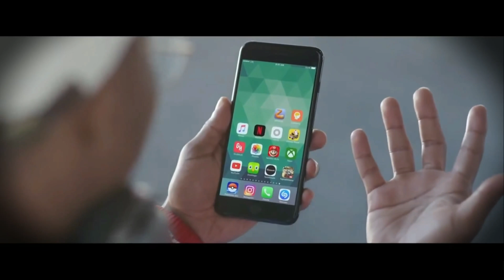Sideloading is coming to iPhone with iOS 17.2 Are you ready?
Are you ready for sideloading?

Patreon ( My patreon is and will always be only $1/m, i'm doing this to get help with the cost of the items i'm buying, i'm not interested in more money as we all have bills)

Microphone: Blue Yeti Nano